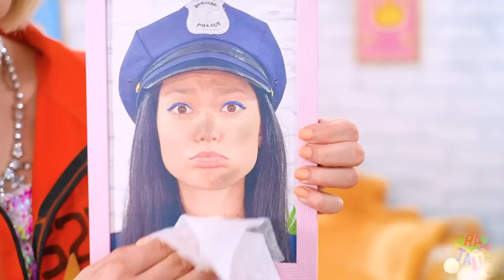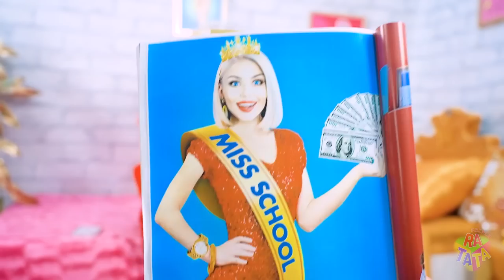Fille Pauvre dans une Prison de Luxe | Prison Riche VS Pauvre par RATATA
Tout le monde sait que voler est mal, et ceux qui décident d'enfreindre la règle feront face à la prison. Et peu importe que tu sois pauvre ou riche, tu seras prisonnier ! Tu peux découvrir comment un sportif et un nerd vont faire face aux difficultés en prison en regardant une nouvelle vidéo sur la chaîne !